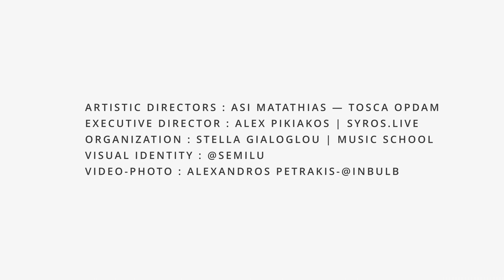Asi Matathias and Tosca Opdam, Artistic Directors of Festival Meet The Violins 2023 in Syros Island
On November 13th and 14th 2023, the first edition of a new International Music Festival will take place at the historic Apollon Theater of Syros. A festival which is conceived and directed by violinists Asi Matathias and Tosca Opdam and will propose two evenings of great music with some of the most acclaimed international artists.

It will be a crossroads of the world right here in the beautiful Island of Syros with five international musicians from New-York, Brussels, Amsterdam and Tel Aviv.

The performers perform regularly on some of the worlds most prestigious stages such as New York's Carnegie Hall, the Berlin Philharmonie and The Concertgebouw Amsterdam.

Leading up to the concerts, Music directors Tosca Opdam and Asi Matathias will travel around the Island of Syros on a mission to meet as many 'Syrianous' as possible: “Meet the violins!“,

We are looking forward to having you with us on these special nights where world class music will be heard at the grand Apollon Theater .